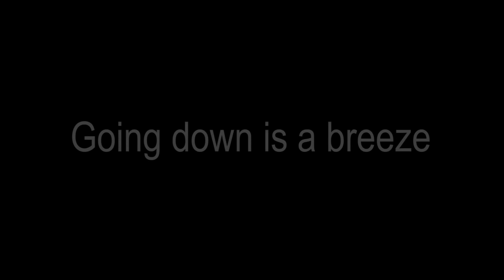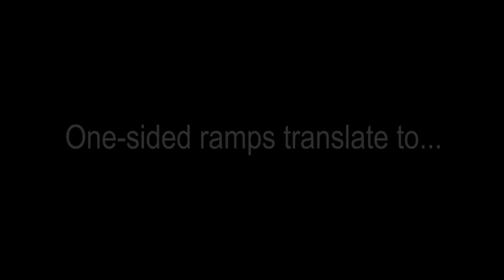Ramping Up Empathy - A Day On A Wheelchair In SG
One of our writers spends a day in a wheelchair to learn some of the challenges people with disabilities face everyday. A day in the life of Mano Karan, a disability advocate championing empathy as the catalyst for change.

SIX-SIX NEWS: News & Views on trending issues in Singapore & beyond.